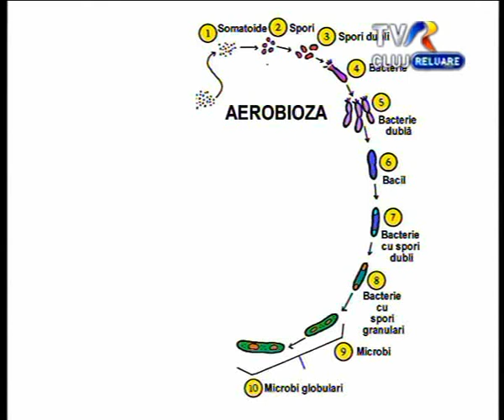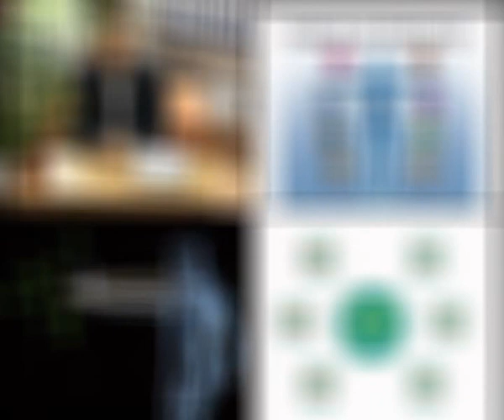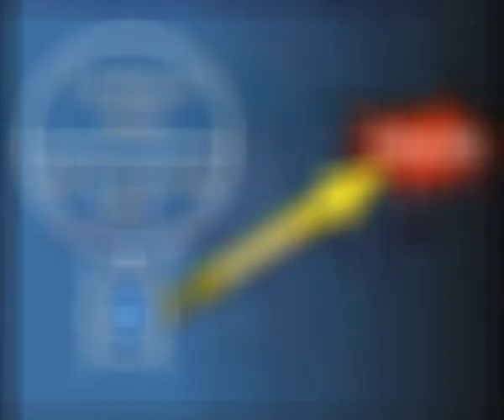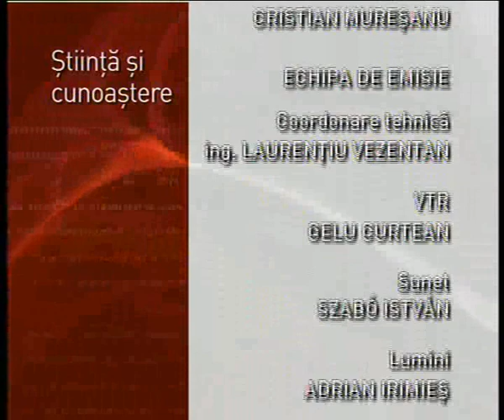TVR Cluj_Stiinta si Cunoastere_Ep 46 Sistemul natural de aparare si microorganismele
Ep 46 Sistemul natural de aparare si microorganismele Stiinta si Cunoastere live in fiecare sambata si duminica la ora 18.30 aici